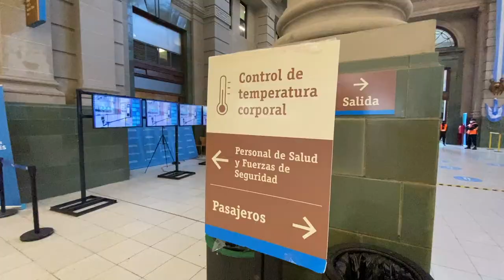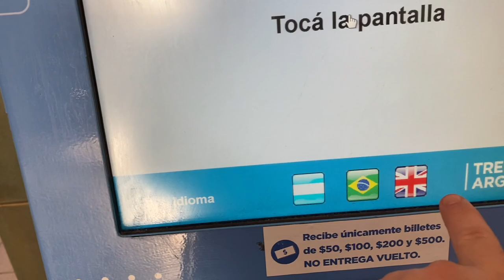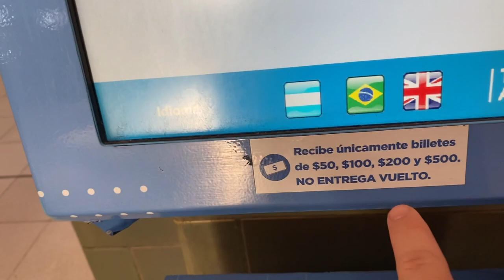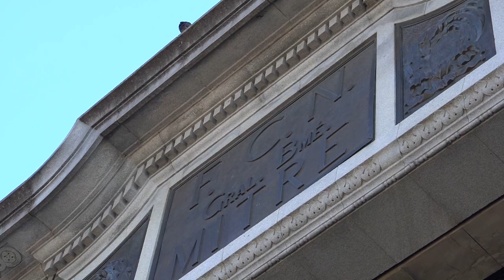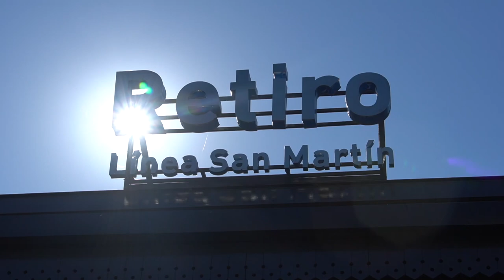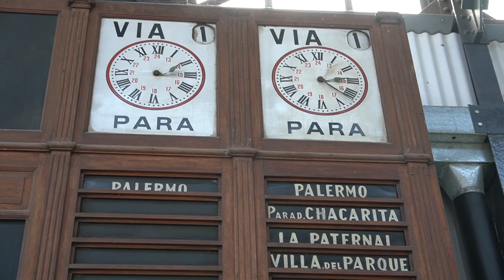Retiro - estación de trenes - Buenos Aires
Retiro es una de las estaciones de trenes más importante de Buenos Aires. Ahí hay tres líneas de servicios suburbanos y de larga distancia.
Esto lo grabé en mayo 2020 donde se ve toda la estación y también lo que se está haciendo para la limpieza y desinfección de los trenes por el Covid19

Pude hacer esta recorrida gracias a la gente de Trenes Argentinos

Este video fue hecho con la cámara del IPHONE 11 pro y la Sony A6600